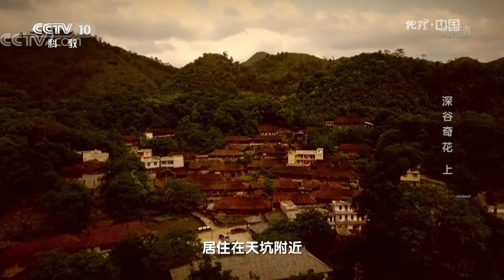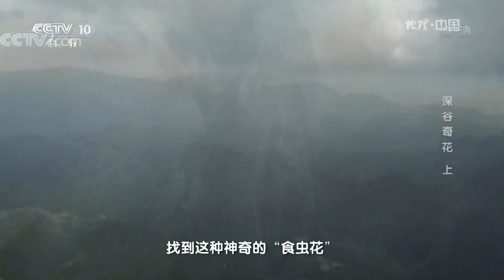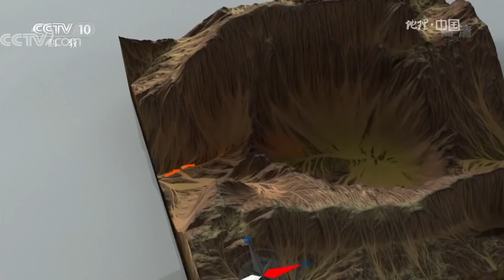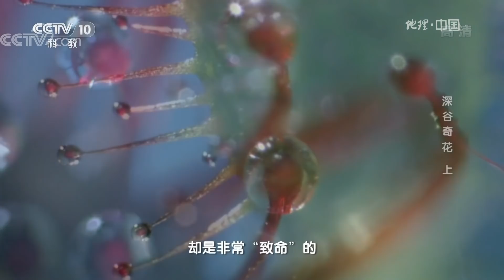《地理中国》 天坑秘境·深谷奇花（上）食虫奇花隐身何处 20180804 | CCTV科教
本期节目主要内容： 广西乐业，一个群山延绵、天坑众多的神奇之地，这里的天坑四周被刀削般的悬崖绝壁环绕，构成一个个垂直下陷的巨大坑洞。天坑底部的洞穴曲折幽暗，原始森林郁郁葱葱，大量的动植物在这里生息繁衍，这里的昆虫既是猎手也是猎物，在这个几乎无人涉足的地下世界里，它们的厮杀与较量体现着适者生存的法则。在所有捕食者中还有种外表美丽的花朵。